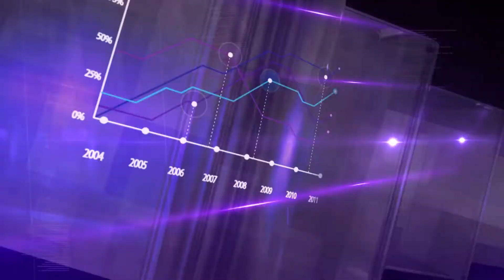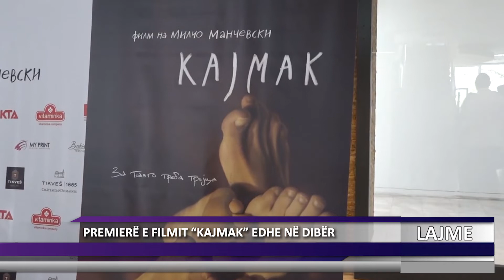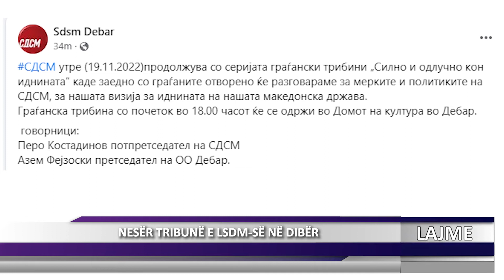DNEVNIK ALB 18 11 2022